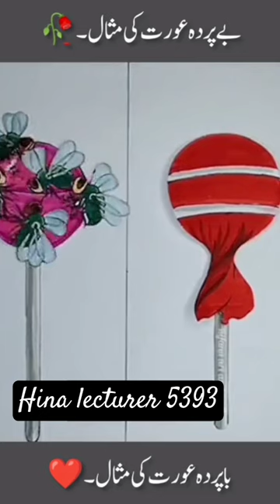hijab is my power